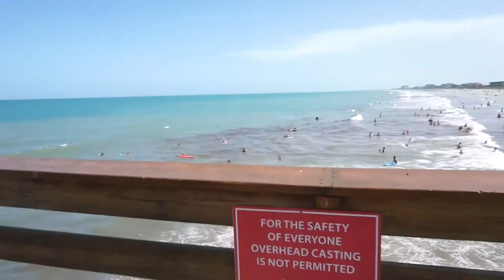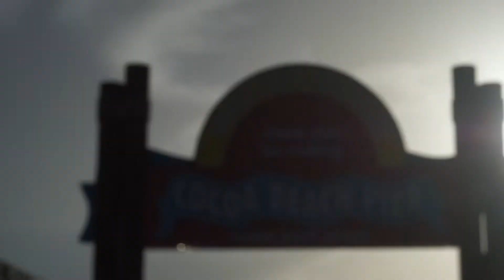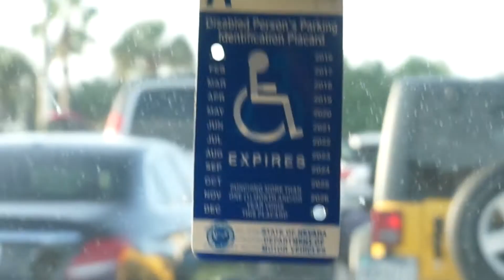One Way Trip to Heaven! (flew across the U.S)